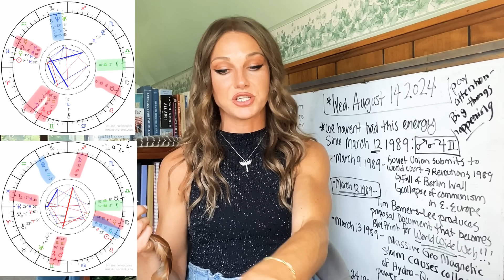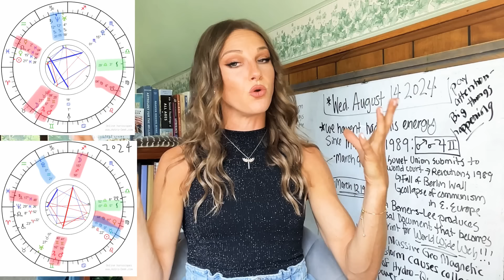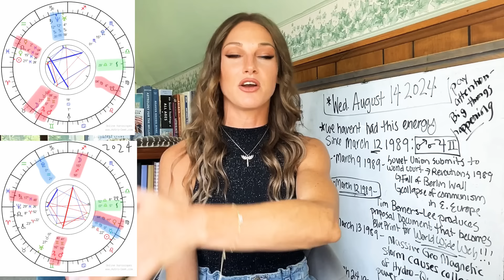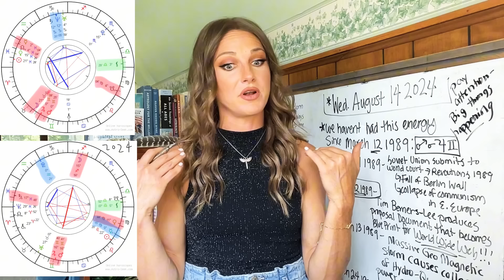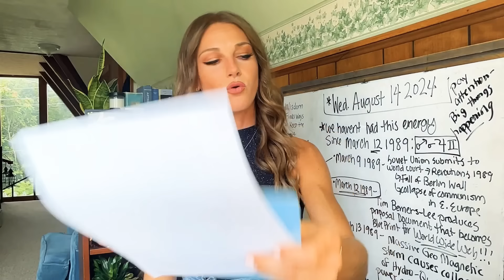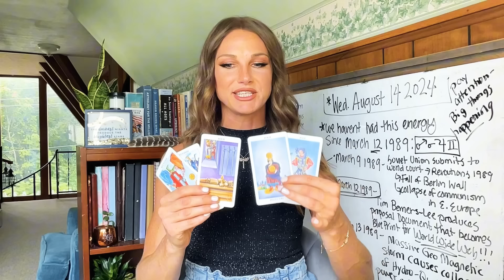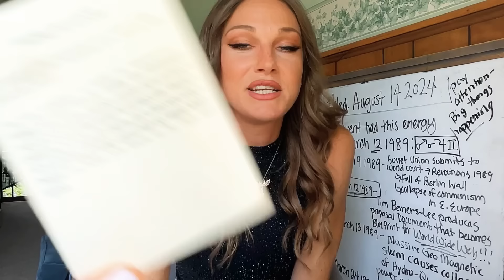🚨 THIS HASNT HAPPENED SINCE 1989❗❗❗ MARS CONJUNCT JUPITER IN GEMINI🔥♊ BIG THINGS HAPPENING THIS WEEK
Bitcoin: bc1qc35lzwenhe9780mxu0764t4s270hn6uwh37rms